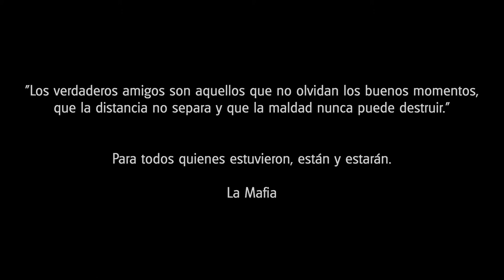Presentación Tuna Universitaria Universidad de Antofagasta 2021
1ra Canción "El Vino" (Reinaldo Lagos Carrizo)
2da Canción "Sincera Confesión (Oscar Arviles - Zambo Cavero)
3ra Canción "Soy Cordobés" (Rafael Castro)
4ta Canción "Vampiro" (P. Lomirga)

Producción General: Gonzalo Espinoza Villagran
Director Audiovisual: Sebastián Rojas Rojo
Director General Tuna: Marcelo Nuñez Castro
Camarógrafo: Javier Araya Molina
Sonido: Jose Basualdo Venegas
Ilumincación: Sebastián Rojas Rojo - Jose Basualdo Venegas
Dirección Musical: Nicolás Lagos Ogaz -  Juan Pablo Lagos Ogaz
Colabora: Centro cultural Casa Azul.
Lugar de grabación: Centro cultural Galpon Rojo.

Integrantes show en vivo
Marcelo Nuñez (cuatro y cajon)
Gonzalo HIdalgo (guitarra)
Rodrigo Araya (Voz)
Jaime Cabrera (bajo)
Juan Carlos Martinez (pandero)
Rodrigo Tapia (Pandero)
Gonzalo Espinoza (Bandurria)
Cristian Varela (Bandurria)
Luis Gonzalez (Laud)
Juan Pablo Lagos (Laud)
Felipe Galleguillos (laud)
Marcelo Araya (Voz)
Marcos Nuñez (guitarra)
Rodrigo Gonzalez (guitarra)
Jose Basualdo (guitarra)
Freddy Castillo (guitarra)
Nicolas Lagos (guitarra)
Pattrick Kenneth (pandero)
Diego Araya (Bandera)
Sebastian Araya (Bandera)
Duban Torres (guitarra)
Maximiliano Gonzalez (pandero)